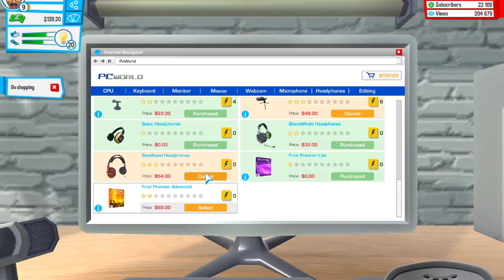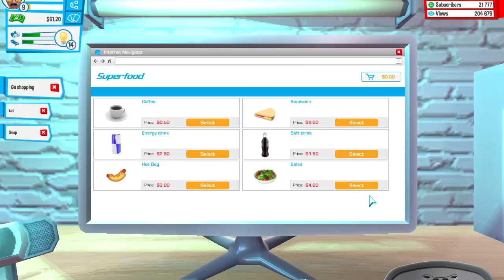Youtuber's Life Ep.5 "Crash Course"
A Game Called Youtuber's Life where you play as a youtuber